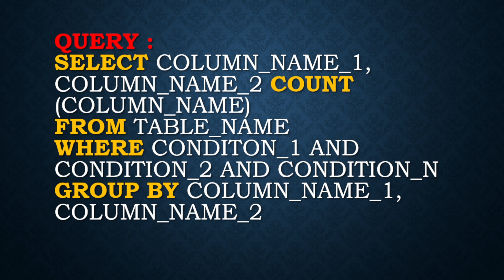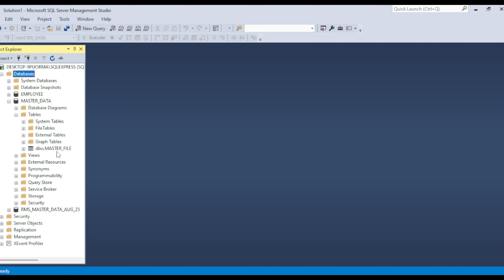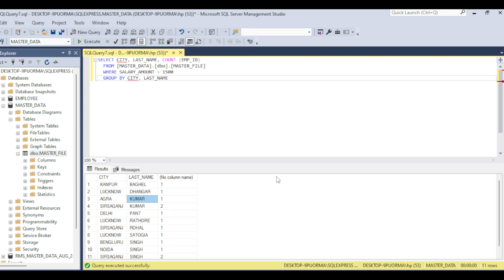how to use group by clause in SQL | group by clause use kese karte hain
Query :
sql me group by cluase kese use karte he
sql me group by clause kyu use karte he
how to use group by clause in sql
group by clause in sql
group by clause use kese karte hain
group by clause in hindi
group by clause in sql in hindi